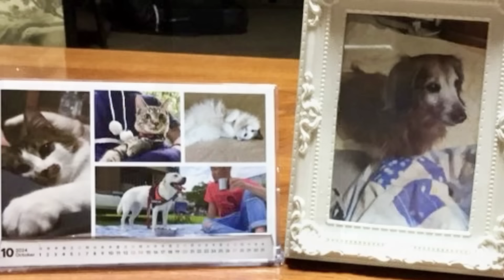【お見合い決定】保護子犬くるみちゃん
・卓上カレンダー2025
・ポスターカレンダー2025　3種セット
・写真集「ベルとの思い出アルバム」
・ベルしおり　4種セット
・卓上カレンダー2025 + ポスターカレンダー2025 + 写真集 + しおり　セット
※全て【受注販売・12月上旬お届け予定】
※販売期間：R6,10/10～11/11まで

↓すーちゃんのハマってるおもちゃ
■LEDライト自動猫犬のおもちゃ（類似品）

猫族運搬、緊急避難、拡張バッグ↓
■Happihausu 犬 猫 キャリーリュック
■Siivton 猫キャリーバッグバック

我が家で使ってる猫砂↓
■ライオン ニオイをとる砂

▼「僕らの旅」作詞 中村香織　作曲/編曲 斎藤渉　歌 中村香織、SAKURA

チャンネルのイメージをハートフルな曲にしてくださいました✨